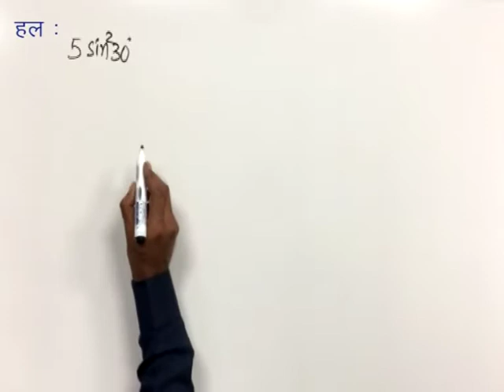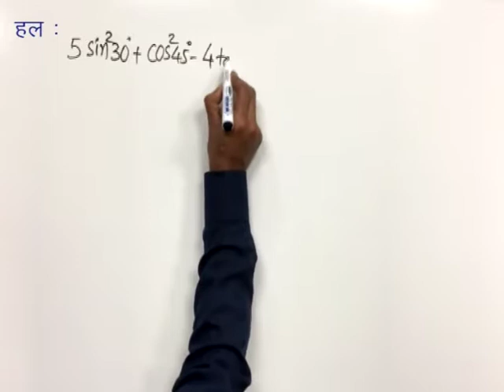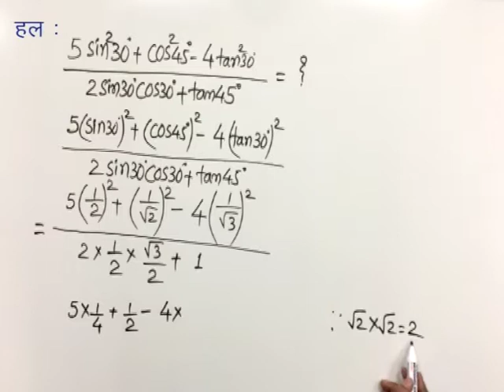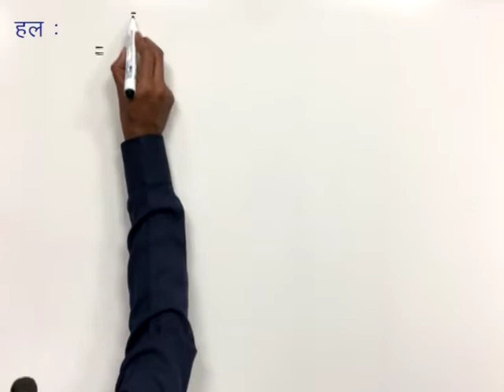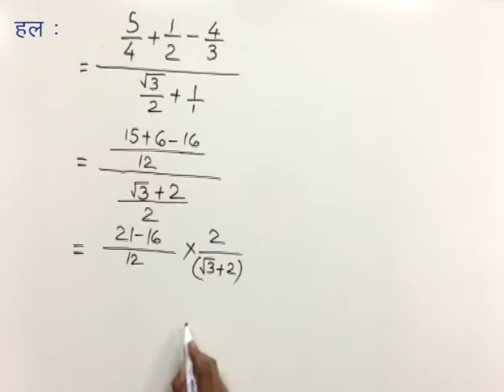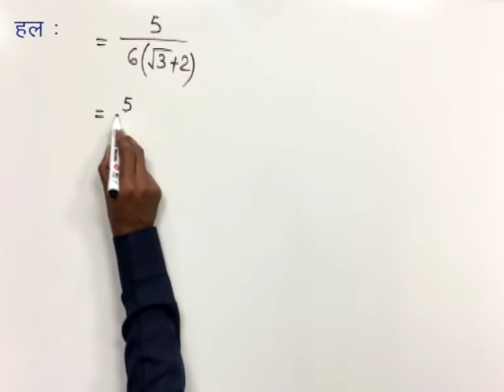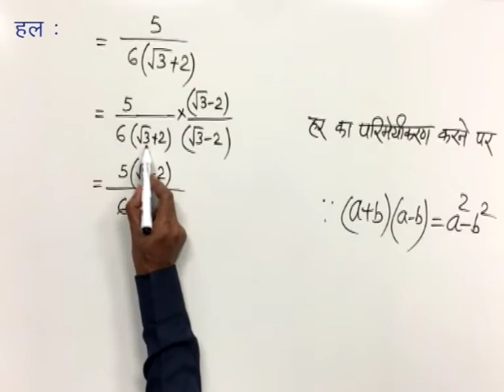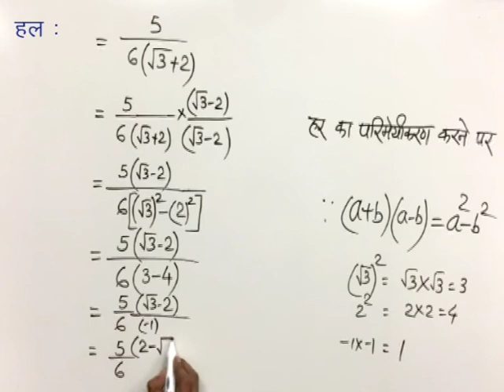CLASS 9th MATHS | CHAPTER 8 | TRIGNOMETRICAL RATIO AND IDENTITIES